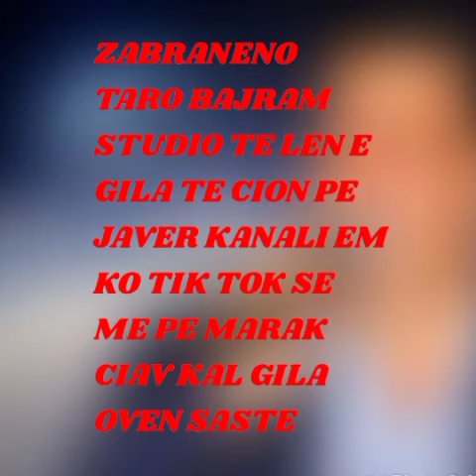DJEMAIL INFO BAJRAM STUDIO